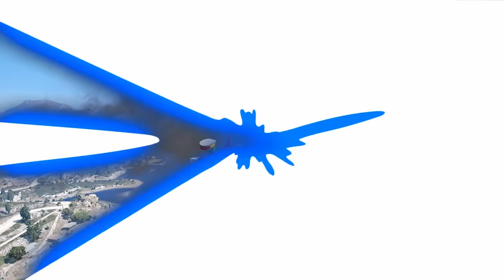Knuckles Changes into a Different Animals with Every Jump in GTA 5 RP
Every time Knuckles jumps, he changes into a different animal! Can he jump to the moon and get his body back?!

This video is child and family-friendly.